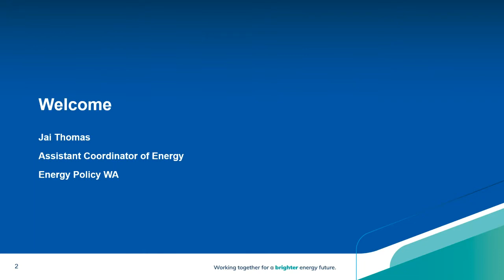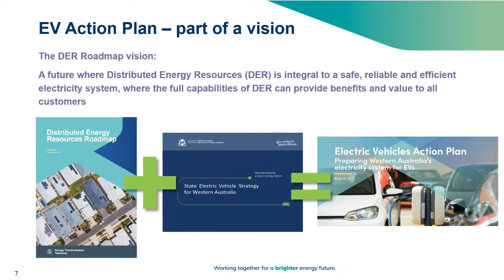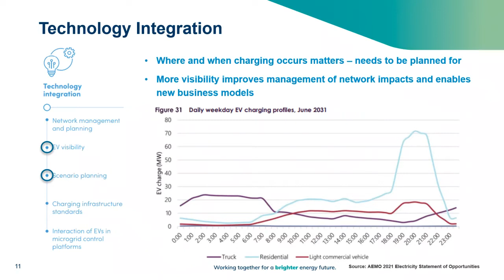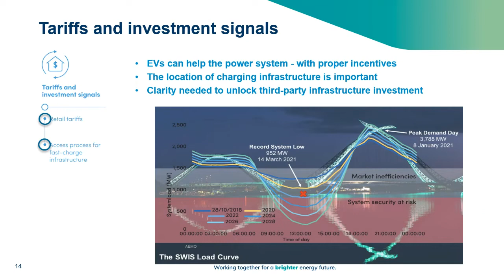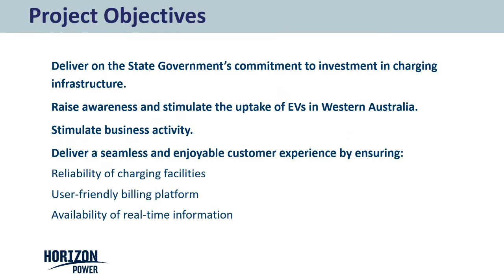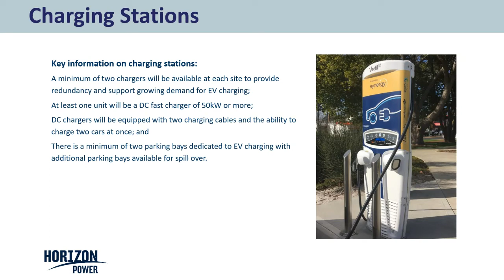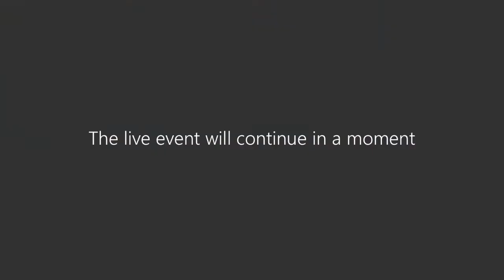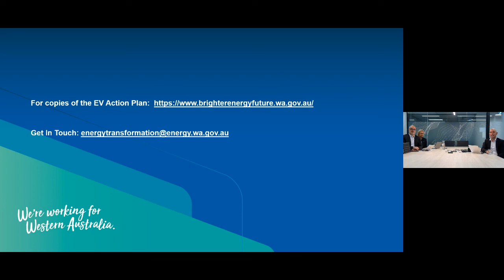EV Action Plan launch and learn forum - August 2021